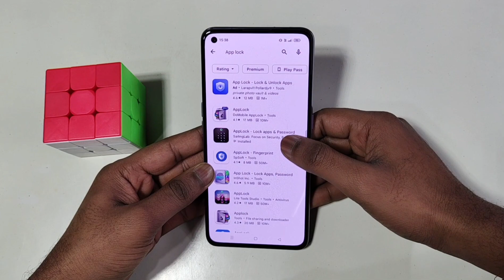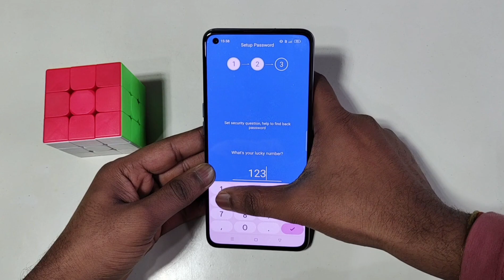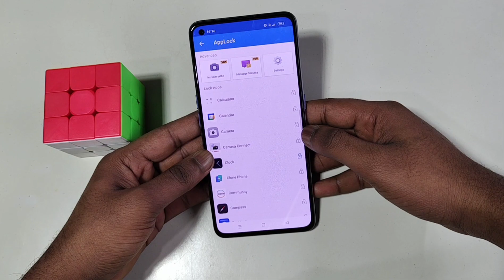Realme C30 me App lock kaise lagaye | How to Set app lock in realme c30 |realme c30 app lock setting